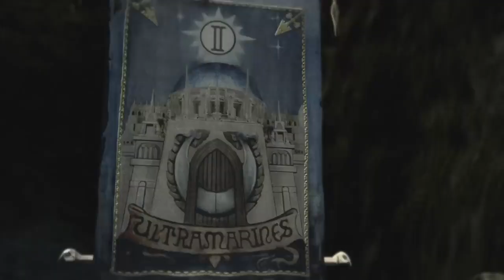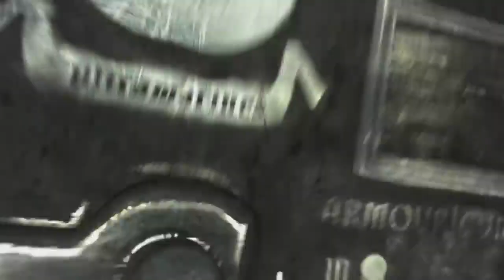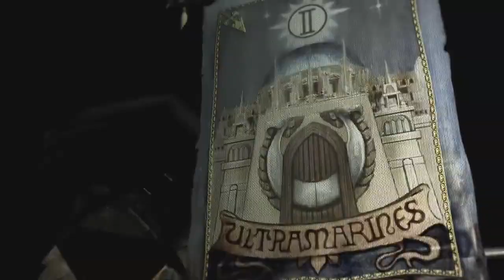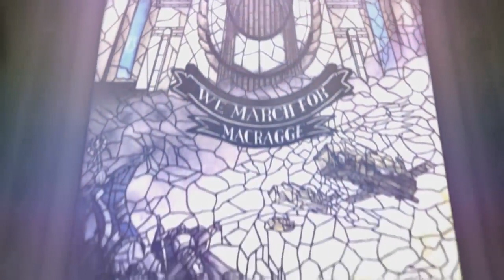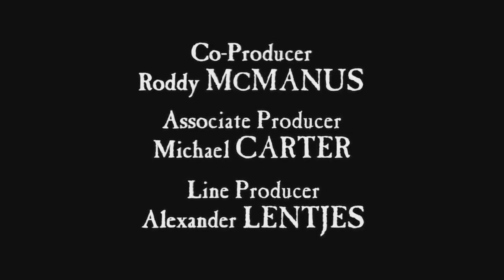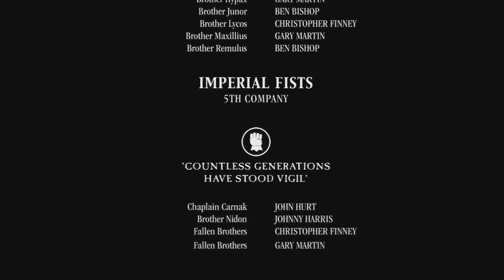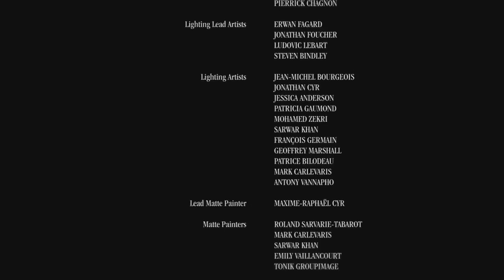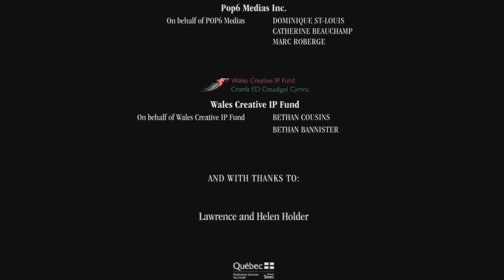Warhammer 40,000: Full Game Movie - Dive into the Epic Sci-Fi Universe!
Immerse yourself in the vast and immersive universe of Warhammer 40,000 with this full game movie experience. Journey through a galaxy teeming with war, chaos, and ancient rivalries as various factions battle for supremacy and survival. Witness the epic battles, futuristic technology, and intricate lore that define the Warhammer 40,000 universe. Join me as we explore the rich storytelling, diverse characters, and intense conflicts that make Warhammer 40,000 a beloved franchise among sci-fi enthusiasts and gamers alike. Get ready to dive into the epic saga of Warhammer 40,000 - watch now to experience the thrill of this legendary universe in cinematic form! 🎮🚀🔥